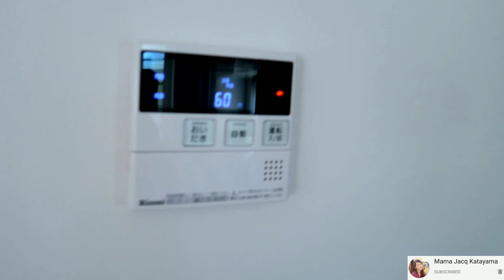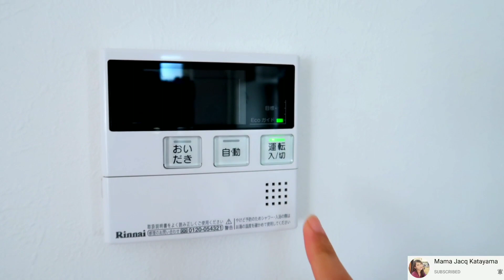Day in the Life of Student in Japan | Buhay Estudyante sa Japan |Kindergarten | School Life In Japan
Buhay Estudyante sa Japan!

Let's be safe and chill❤️Enjoy Watching💋

And Don't hesitate to leave your comment❤️